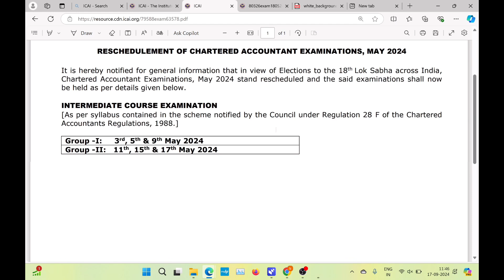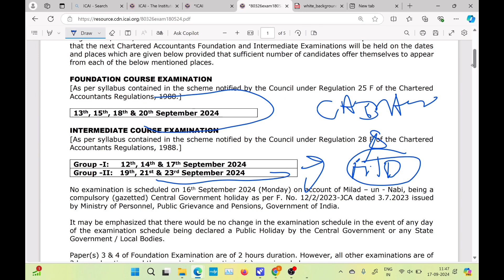CA Exam January 2025 Important Change by ICAI & EXAM Date & Exam Form Date January 2025 Exams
1) CA Foundation January 2025 Exam Date
2) CA intermediate January 2025 Exam Date
3) CA foundation January 2025 Exam Form date
4) CA intermediate January 2025 Exam Form date
5) CA EXAM January 2025 Exam Date
6) CA ECAM January 2025 Exam Form date
7) ICAI EXAM January 2025 Exam Form
8) ICAI Exam January 2025 Exam Date
9) icai news
10) CA NEWS
11) Chartered Studies